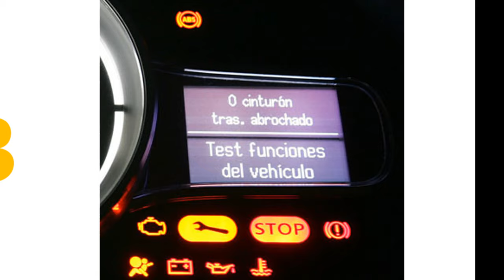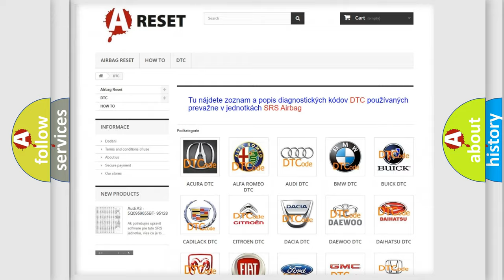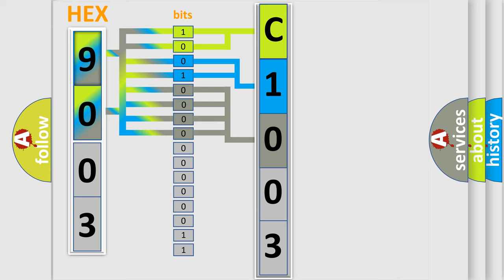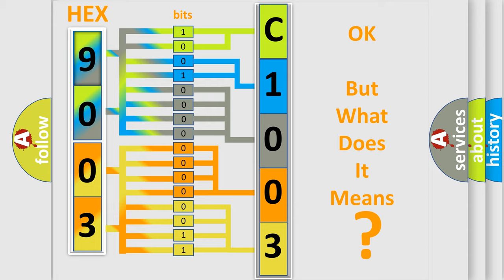DTC Jeep C1003-14 Short Explanation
Contents:
0:21 Basic DTC analysis according to OBD2 protocol standard.
1:48 Insight into programming
2:58 A diagnostically understandable description of the Diagnostic Trouble Code
3:05 Basic error definition

Make:
Jeep
Code:
C1003 14
Definition:
Ambient Pressure Sensor in ECM
Description:
Ambient pressure sensor in ECM improper signal
Cause:
ECM
Failure Type: